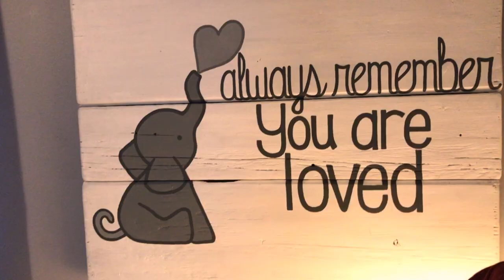2019 Queens Ave Brandon, MB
2019 Queens Ave. Brandon, MB | MLS®: 1800681
List Price: $268,000 | Liv Area: 1,040 SF

Well loved and move-in ready! Half a block from meadows school, and in excellent overall condition. This tidy Bungalow is 1040 sq ft, 4 bedrooms, 2 baths, with a fully finished basement. Additional kitchen in basement can be used as an excellent in-law suite, or a fantastic wet bar! Huge back yard features large deck, very private and fully fenced. Hardwood floor in great shape. Updates include new shingles, New 200 amp panel, both main floor and basement laundry. A pleasure to show and an excellent value!